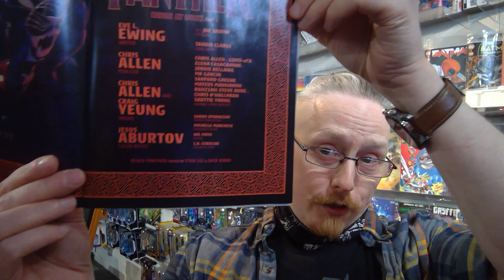Comics in Five Minutes: Black Panther (2023)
...The Eve Ewing comic book.